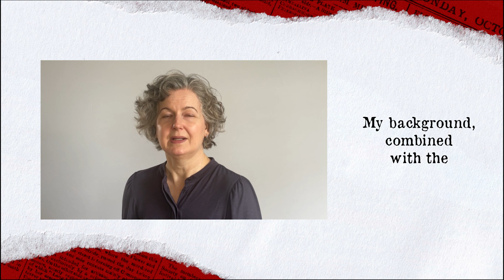One-Armed Jack with Author Sarah Bax Horton Trailer (No Date)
This highly revelatory book, based on original research and completely new analysis, presents a compelling new suspect as the most notorious serial killer of all time. Using a different analytical approach, for the first time, Sarah Bax Horton identifies a named perpetrator as Jack the Ripper by linking eye-witness accounts of the killer’s distinctive physical characteristics to his official medical records. It argues that his broken left arm, which left him unable to work in early 1888, was one of his triggers to kill as part of a serious physical and mental decline caused by severe epilepsy.

This new perpetrator fits the profile as stated by the police of the day: a local man of low class of whom they became aware after the final murder, when they launched an unsuccessful surveillance operation against him. As has never been done before, the author – an experienced former government researcher with specific expertise in research and analysis – formulates a complete analysis of the killer and his methodology, including how he accosted his victims, where he took them to their deaths, his unique modus operandi of a blitz-style attack, and how he escaped from each crime scene without detection.

Each of the six murders – from Martha Tabram to Marie Kelly – is discussed and reconstructed as perpetrated by this man, with his escalating violence clearly demonstrated.